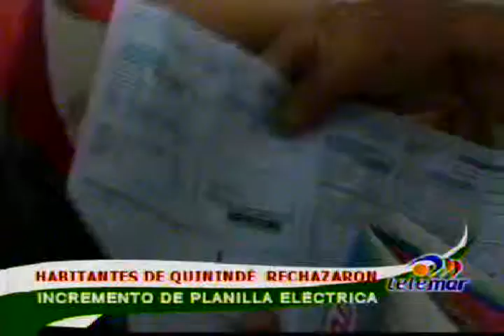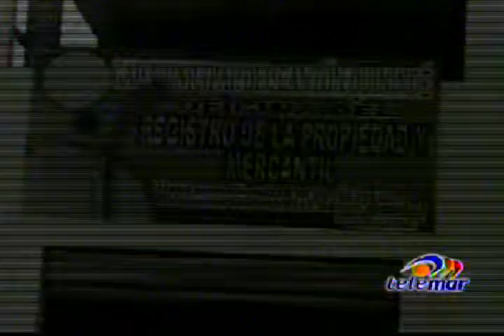Notimar Estelar del 02-08-2011 (1 de 4)